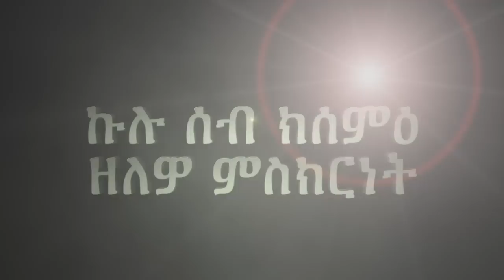ኩሉ ሰብ ክሰምዕ ዘለዎ ምስክርነት(ናይ ኣእምሮ ዊልቸር)